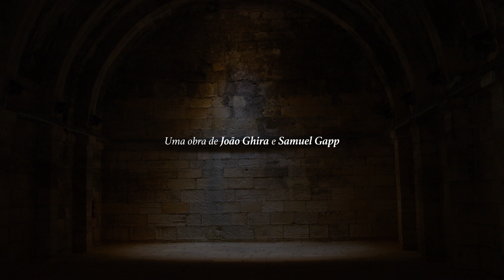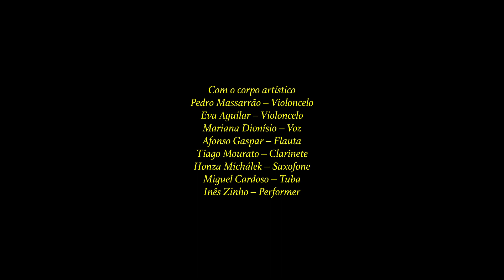Artigo Indefinível - João Ghira & Samuel Gapp (Trailer)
Artigo Indefinível
A work by João Ghira & Samuel Gapp

With the artistic body
Pedro Massarrão – Cello
Eva Aguilar – Cello
Mariana Dionísio – Voice
Afonso Gaspar – Flute
Tiago Mourato – Clarinete
Honza Michálek – Saxophone
Miguel Cardoso – Tuba
Inês Zinho – Performer

Marco Sardinha – Video realisation and production
Hugo Nunes – Filming and editing
Kenny Gad – Filming

Maria Bicker – Photos

Acknowledgements
The artistic body, Susana Oliveira, Francisco Ganchinho, Luís Tinoco, Nicholas McNair, Diogo Alvim, João Lencastre, João Carreiro, Leonor Arnaut, Miguel Sousa Botelho, Faculdade de Belas-Artes de Lisboa.

Realised on 25 and 26 August 2023, at Faculdade de Belas-Artes in Lisbon.

"Artigo Indefinível" is an interdisciplinary performance in which the interactive relationship between audience and performers constantly shapes the work in real-time. While the spectator goes through a route that offers several choices, the performers react to both the audience’s movements and their own. In this sense, an uncontrollable condition is established that approaches the composition as a “natural” movement in which there are no conclusive states.
Through the exposure to sonic and visual phenomena that are on the limits of abstraction, and through the decision between several possibilities, the piece not only implies a confrontation with one’s own will and ego, but also depends on it.
Still, we ourselves as creators and “thread-pullers” of the performance and its conditions represent an opposing force to the natural movement that has been essential throughout the development of the work. Our ways of doing, the substance and forms we are familiar with, inevitably set the formal boundaries of creation – the barriers of the personal labyrinth – which is ultimately what the piece is about.

– João Ghira & Samuel Gapp, Lisbon, December 2023